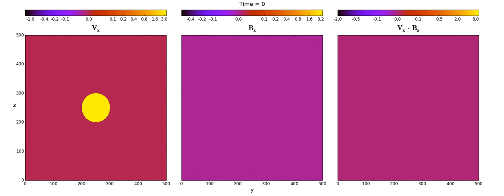Tidal Disruption and Magnetic Flux Capture: Fig.9 - flux transport components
The x-velocity (Vx), z-magnetic field (Bz), and flux-transport (Vx * Bz) per cell at the downstream grid-boundary corresponding to the direction of the BH in 3D MHD.  Magnetic field lines are over-plotted (black) in the centre panel.  The velocity field (left panel) shows the presence of conical waves emanating from the super-sonic stream, and the presence of a thin instability region just at the upwind side of the stream.  The magnetic field (centre panel) is strongly amplified as it is draped around the stream.  Due to the instability at the disc--stream interface, the discs magnetic field couples to the stream's velocity and leads to magnetic flux transport by the stream (right panel). This flux transport is seen as the brightened left edge of the stream.  On the right edge of the stream, magnetic field lines are locally inverted --- causing a negative field strength (centre panel) and negative flux-transport (right panel) seen in the darkest purple colors.